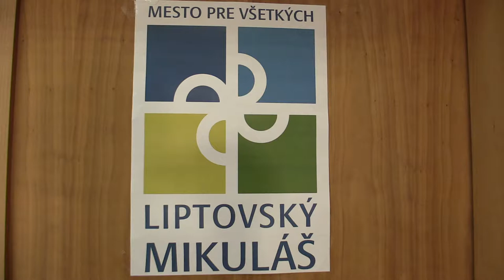CH10 9.4. Tomáš Čižmár - Adam Paholok 1:0